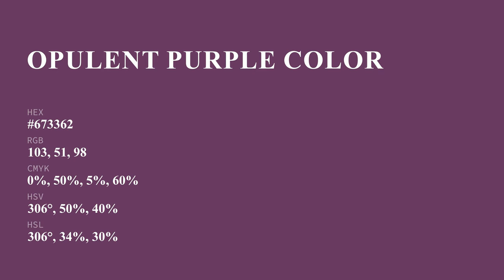Opulent Purple color #673362 hex color - Violet color - Cool color 673362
What color is Opulent Purple ? #673362 hex color - Violet color - Cool color 673362

Hex #673362 Color Code is also known as Opulent Purple color.